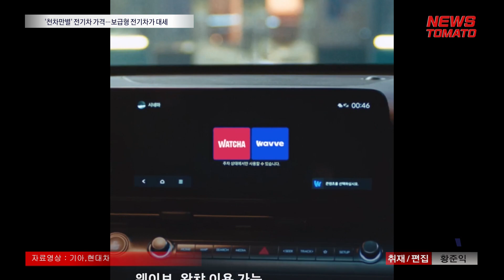'소비자 뭇매' 옵션 구독…현대차그룹은 다를까 [말하는 기자들_산업_0619]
현대차그룹이 기아 전기차 EV9을 시작으로 구독 경제를 본격화합니다.

기아는 19일 EV9 출시와 함께 고객이 원하는 기능을 언제든지 추가할 수 있는'기아 커넥트 스토어'를 오픈했습니다.

EV9에서는 원격 스마트 주차, 라이팅 패턴, 스트리밍 플러스 등 세 가지 상품을 구매할 수 있습니다. 기아는 추후 더 많은 기능을 선보일 계획입니다.

차량 옵션 구독서비스는 국내 브랜드 중에서 EV9이 처음입니다. 앞서 BMW와 메르세데스-벤츠가 국내에서 옵션 구독으로 소비자들로부터 뭇매를 맞기도 했습니다.

열선, 후륜조향 등 이미 설치된 기능이지만 작동을 안 하게 막아뒀다가 돈을 추가적으로 지불해야 한다는 점에서 부정적인 여론이 형성됐습니다.

기아는 안전사양이나 기본사양이 아닌 편의 사양 부문에서 상품을 제공하고 사용 기간을 선택할 수 있도록 해 차별화했습니다.

현재 구독 상품을 두고 소비자의 선택권이 강화됐다는 의견과 차 값과 별개로 매달 돈을 내야한다는 의견이 엇갈리고 있지만 앞으로 완성차 업체들이 새 비즈니스 모델로 발전시킬 것이란 전망이 우세합니다.

자율주행 성능이 강화돼 주행 중 운전자가 다른 활동을 할 수 있는 시간이 늘면 동영상, 게임 등으로 구독의 영역이 확장될 것으로 기대됩니다.

뉴스토마토 황준익입니다.

● 제작진
- 기획: 이은재, 고재인
- 구성 취재: 황준익

감사합니다.